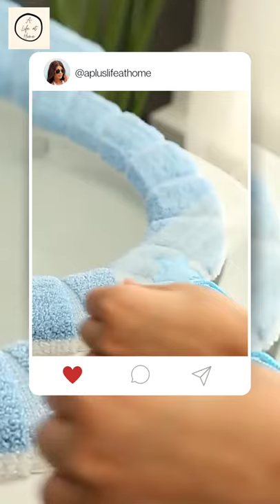Toilet Seat Cover - Latest Bathroom Hack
Follow for more latest bathroom hacks!